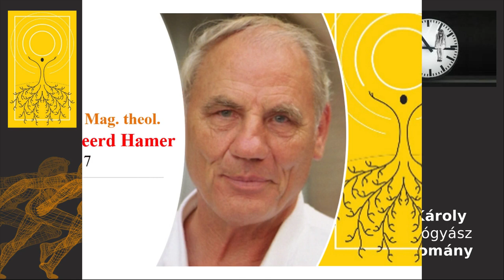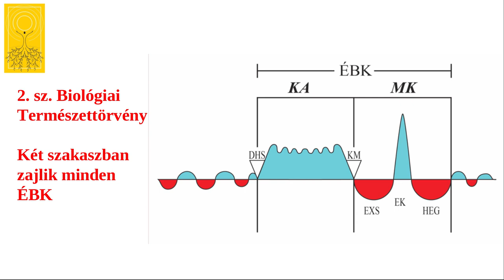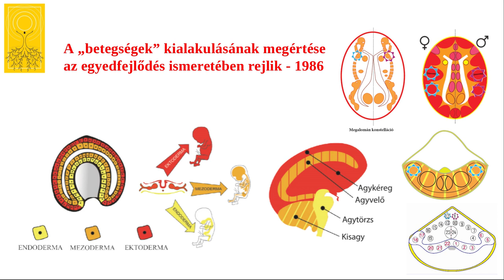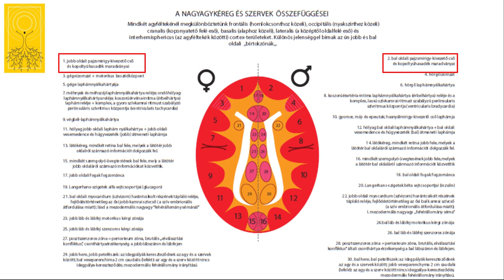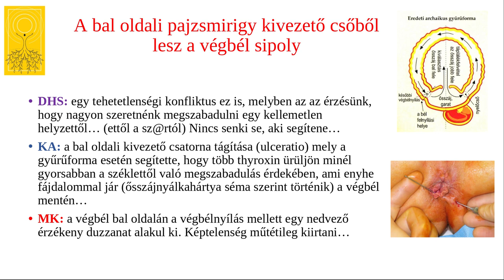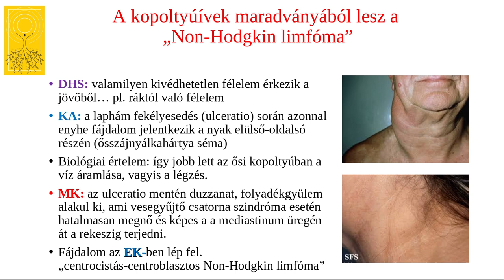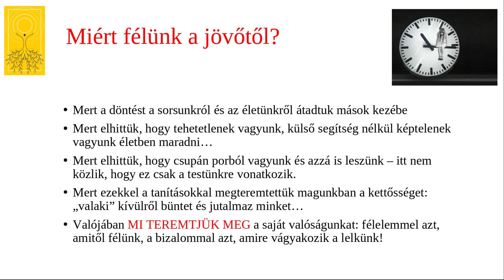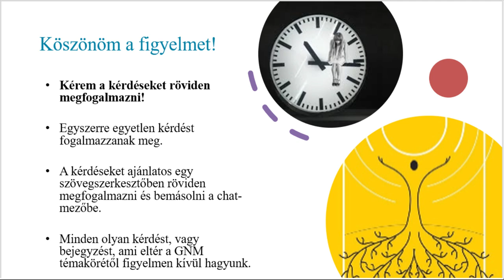Félelem a jövőtől és ennek szervi következményei golyva és non Hodgkin limfóma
A Non-Hodgkin limfóma és golyva mellett a végbélsipoly kialakulásának a magyarázatát is megtaláljuk ebben az előadásban. Amikor a döntést a sorsunkról, az életünkről, az egészségünkről ismét a kezünkbe vesszük, akkor már nem kell félnünk a jövőtől sem. Többek között ezért is érdemes ezt az előadást megnézni. 2020-ban ez nagyon aktuális...-szerintem.